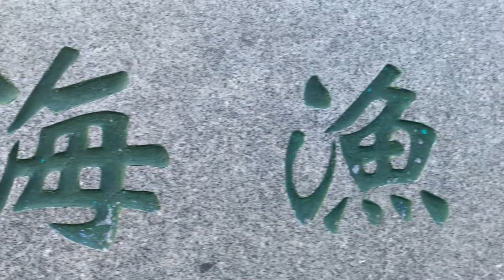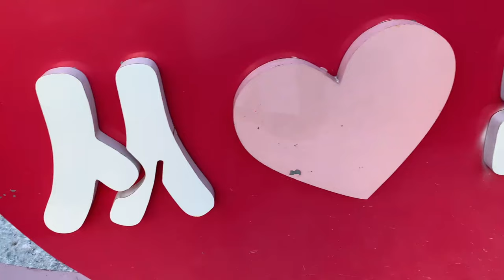阿娇的表情，被朋友看穿了有心事，朋友一直默默的陪伴着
一个经历过风吹雨打的女孩
记录乡村生活😊
展示地方风情，呈现不一样的田园风光
在这里我会为大家分享我的生活和农村美食